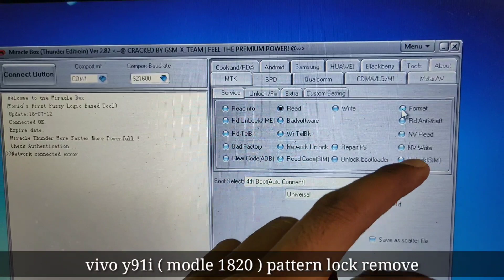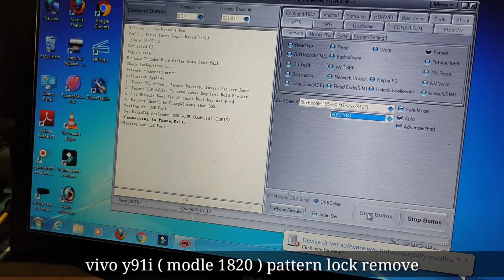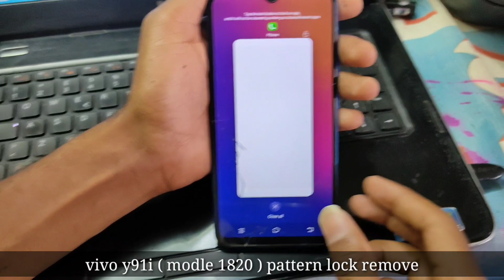Vivo y91i pattern lock kaise hataye || How to remove pattern Vivo y91i (model 1820)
hello
dosto

आज की वीडियो में बताया गया है कि आप लोग Vivo y91i pattern lock
कैसे तोड़ सकते हैं
(1)how to remove pattern lock Vivo y91i
(2)Vivo Ka pattern lock kaise khole
(3) Vivo y91i pattern lock kaise tode
(4) Vivo 1820 Ka pattern kaise khelte hai